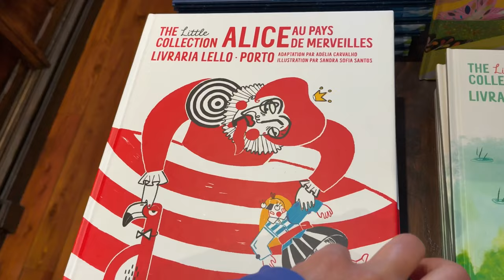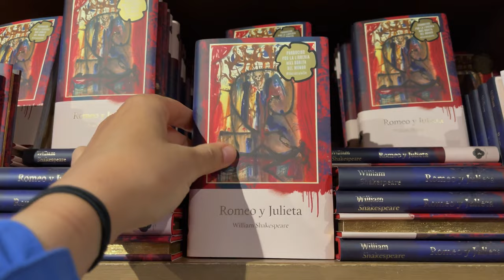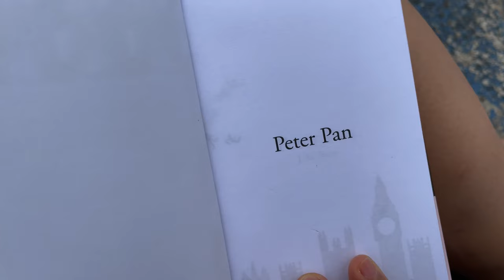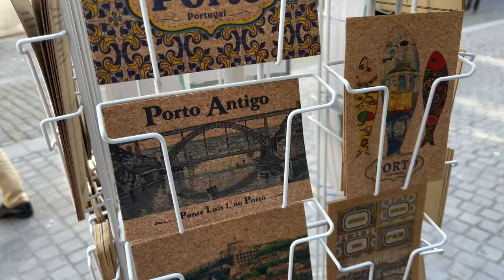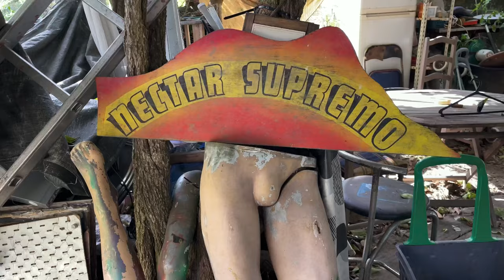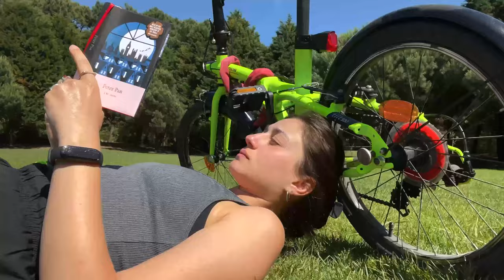CRASHING ON A STRANGER'S COUCH IN PORTO | Couchsurfing in Portugal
Yup, I'm Crashing on a Stranger’s Couch in beautiful Porto, Portugal. Have you ever heard about Couchsurfing? That's what I did. Porto is one of the cutest towns in Europe. People here are super close and friendly to each other. I spent 6 days in total in Porto. Even though the town is pretty tiny and there's not much to see I never got bored with walking around, especially in the old part of the town. You'd think traveling solo and staying in one place for a long time would be monotonous, but not when you are a couchsurfer and meet friendly people who show you around.

Thanks, Raí and Porto for your hospitality!